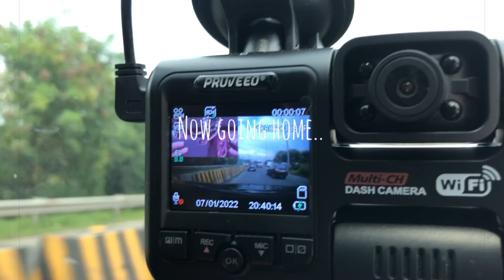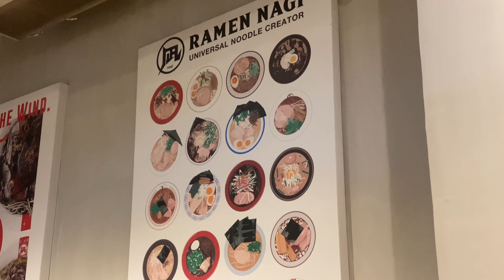VILLABONG RESORT IMUS CAVITE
IG & Tiktok: sahvyko

Follow Lukrembo.

Follow Lukrembo.